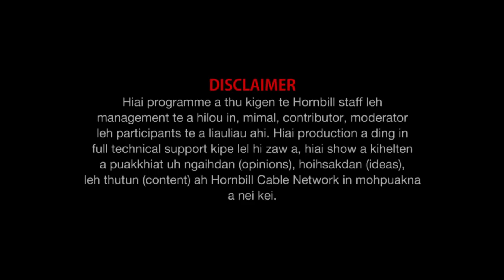Documentary Pawltak buhlak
Property of Hornbill Cable Network @Nov 13, 2021.